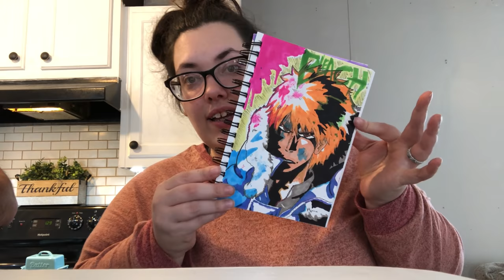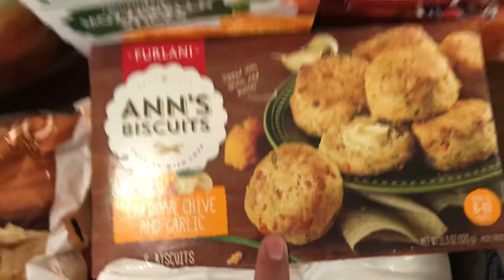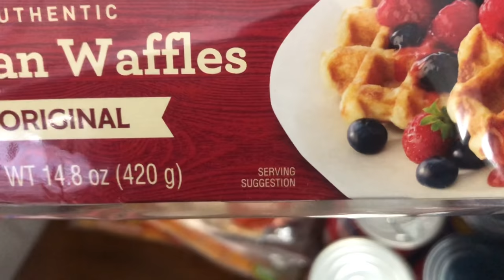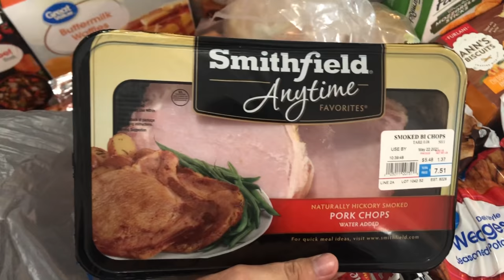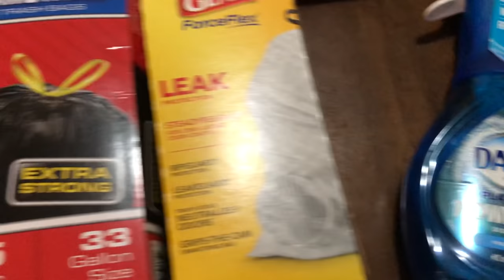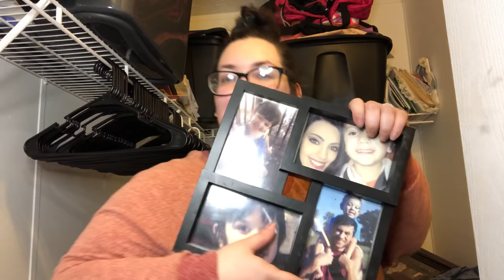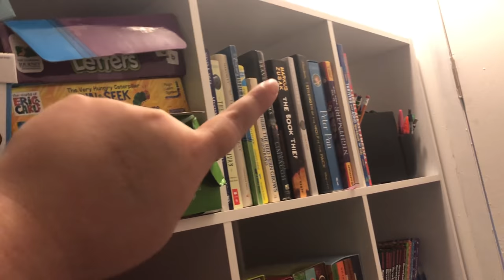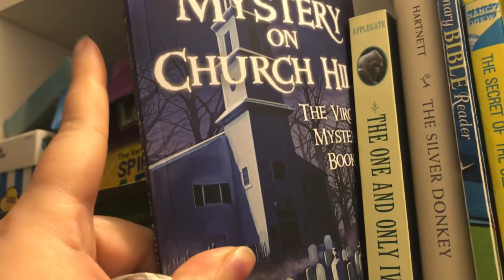EXTREME CLOSET DECLUTTER | Large family weekly grocery haul | Mobile home organization | clean w/ me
Mobile home organization | large family small home | closet declutter | clean with me